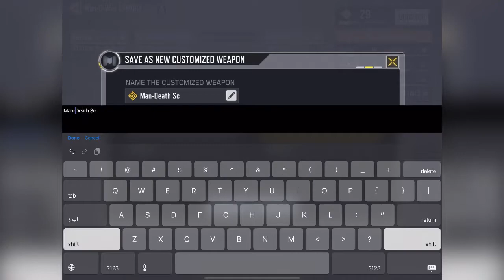NEW Man-O-War Death Scythe legendary lucky draw in COD Mobile...